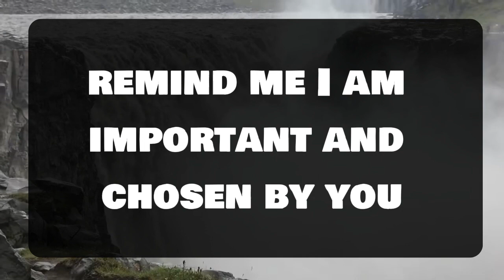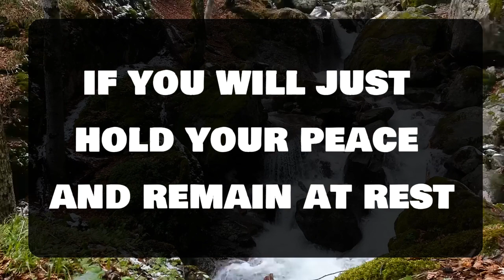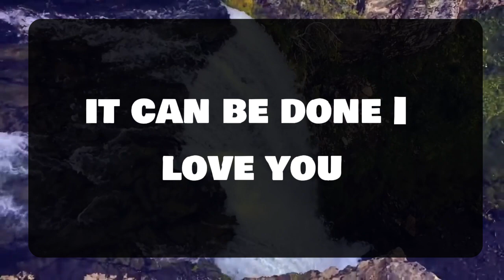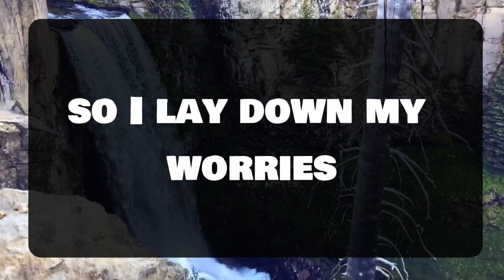Angel message: Be careful! You are not aware that on Monday... 💌 God message || Universe message